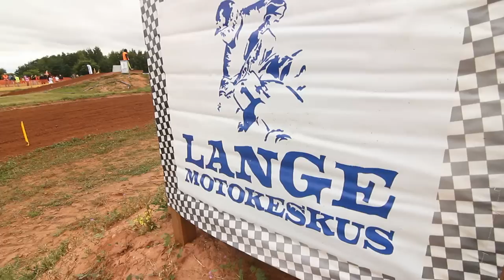Whoops in Tartu & Roberts Justs big crash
Whoops in Tartu & Roberts Just big big crash